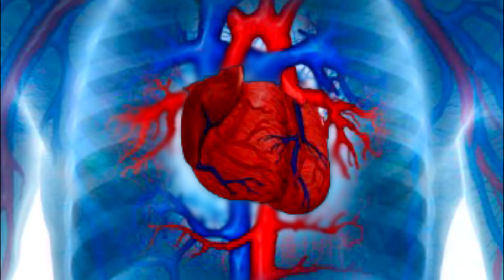Sonic CD: amy's flashback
In Sonic Adventure Amy has a flashback of sonic CD although i don't think thats actully what happend lets see what did

this is fan made parody sonic belongs to SEGA